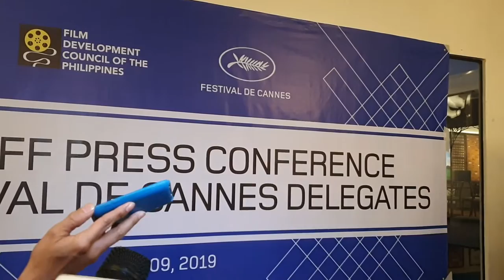FDCP CHAIR Liza Diño SUPPORT Filipino Film Maker to join in CANNES FILM FESTIVAL